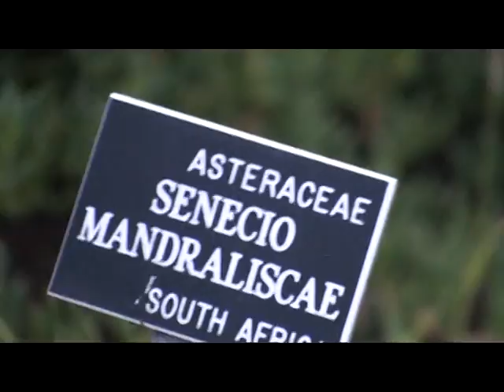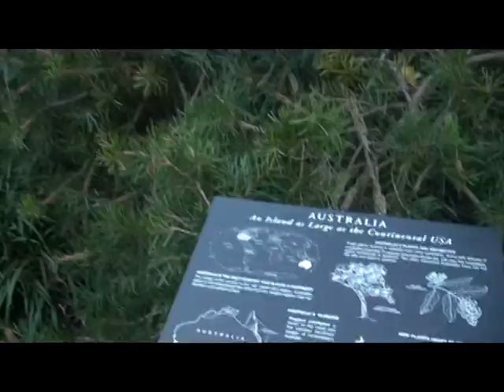San_Fanc_Science_Museum_11/08_8